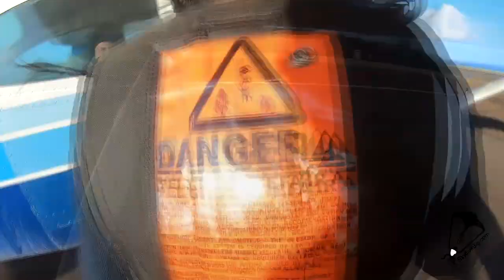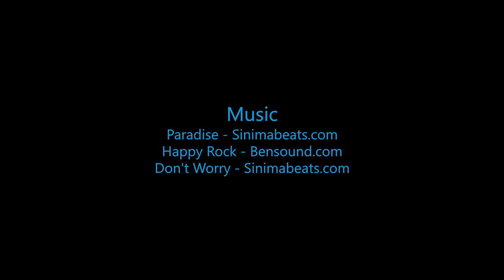Ethan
Swoopware: Adventure Tour Video - Ethan